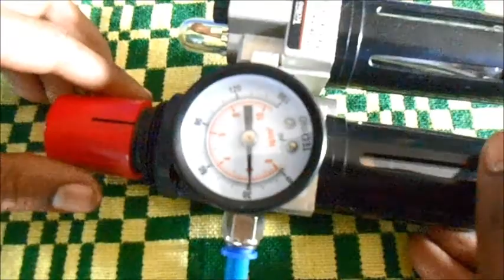MECHANICAL ENGG PROJECT LOCOMOTIVE ENGINE BY COMPRESSED AIR(AIR ENGINE)